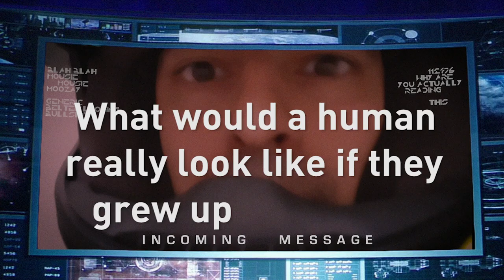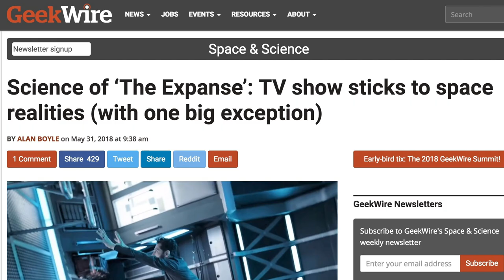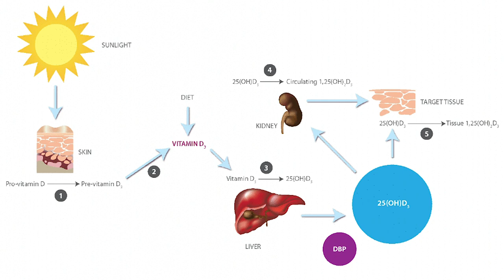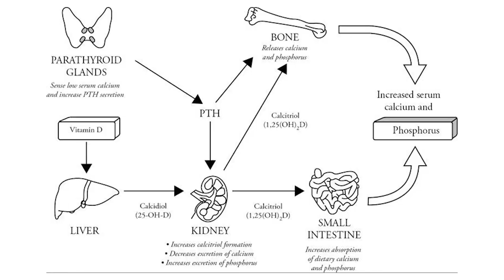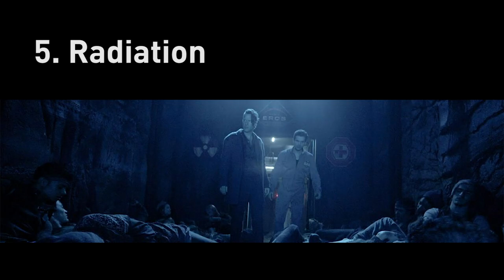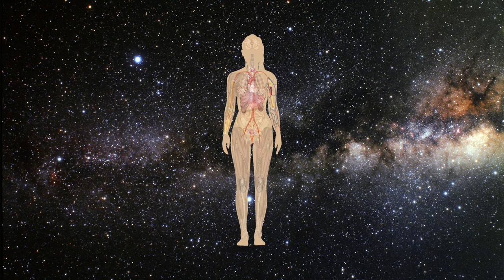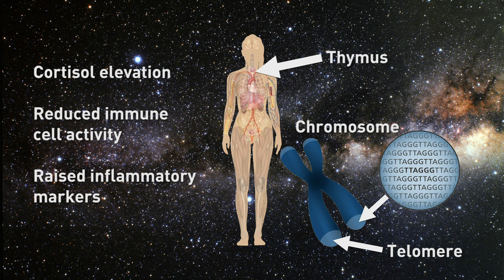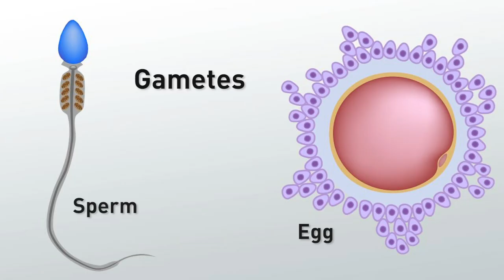Space Doctor Analyses Medicine In THE EXPANSE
What if humans were born and raised in space? What would they look like, what health problems might they encounter? I take a scientific look at The Expanse and find what all fans already know...it's brilliant. [no spoilers]

Music: Huge thanks to NAVIKMusic for allowing me to use his performance of the Expanse Theme (by Clinton Shorter) and subsequent original composition by NAVIKMusic.

I could’ve gone into a lot more detail about each topic and I already chopped out about 5 minutes. In reality it’s more complicated, especially the skeletal growth. For example, paralysed children who are bedbound from a young age still grow to a fairly normal height. Bedrest is used as a cheap Earth-based analogue for microgravity, but there is a fundamental difference between this model and the theoretical effects of literally growing up in space, namely that children will be mobile and likely to suffer repeated fractures of their osteoporotic bones.

Also, I know Belters might spend good portions of their lives in environments with low, but not absent, gravity, like Ceres. We don't know if there is a cut off at which point biological processes are affected. Some gravity is better than no gravity, but we don't know how much we need to stay healthy. How fast would we need to spin the Behemoth? No idea. For simplicity in the video, I just talked about weightlessness but it's likely to be a spectrum.

Ganymede’s magnetosphere is mentioned as a possible reason it is more suitable for human colonisation. However, its close proximity to Jupiter, with a much stronger magnetosphere, might make this irrelevant. And yes, I say “mag-neeto-sphere” because it sounds like Magneto and that’s COOL so shut up.